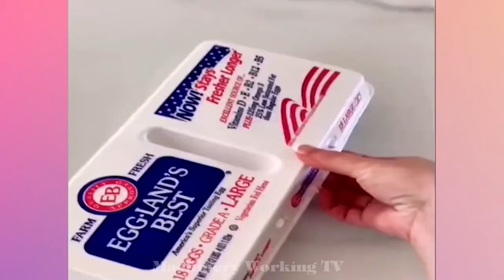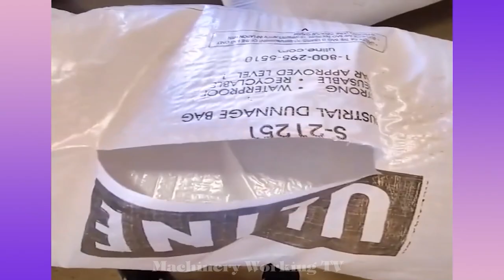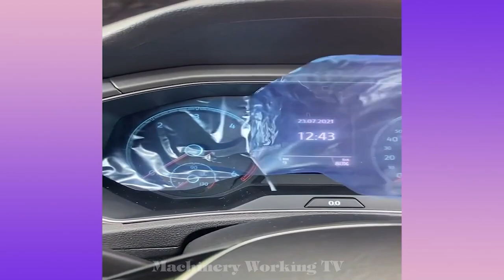Fastest Skillful Worker At The New Level || Amazing Factory Machines And Ingenious Tools#178